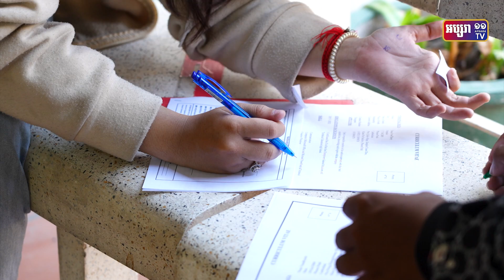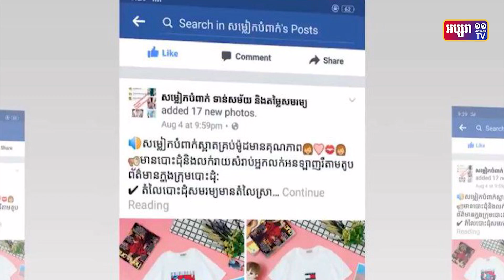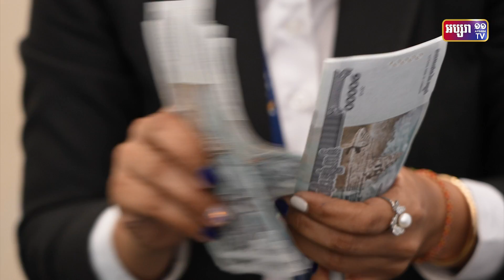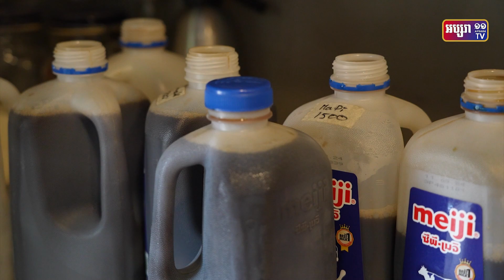តើក្នុងស្ថានភាពបច្ចុប្បន្ន គួរខ្ចីប្រាក់ពីគ្រឹះស្ថានហិរញ្ញវត្ថុ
តើក្នុងស្ថានភាពបច្ចុប្បន្ន គួរខ្ចីប្រាក់ពីគ្រឹះស្ថានហិរញ្ញវត្ថុ ដើម្បីយកទៅវិនិយោគ ឬពង្រីកអាជីវកម្មដែរឬទេ? បើខ្ចីគួរតែគិតទៅលើហានិភ័យអ្វីខ្លះ? ចង់ដឹងមើលវីដេអូខាងក្រោម៖